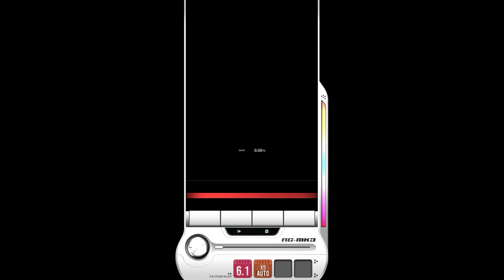KICK 1T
중반까지 넘기면 위닝런인줄 알았죠.